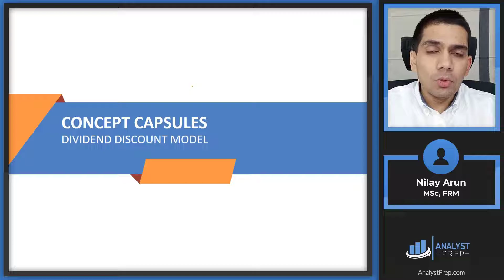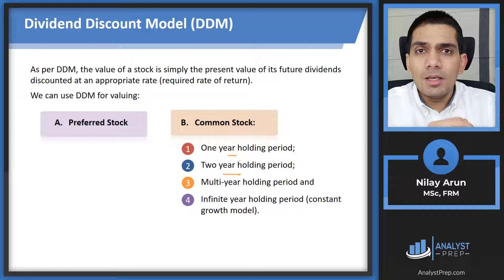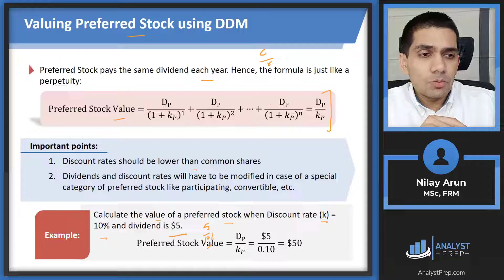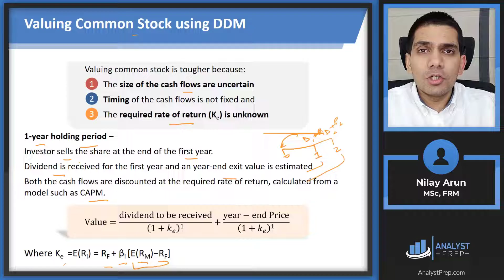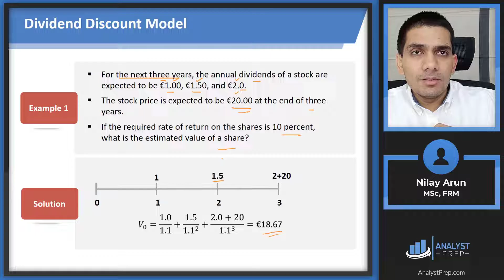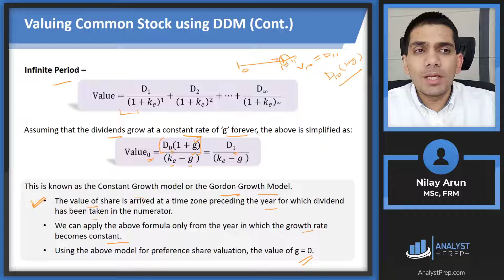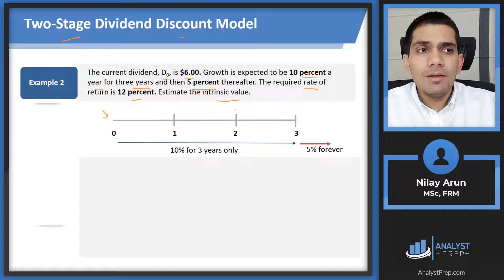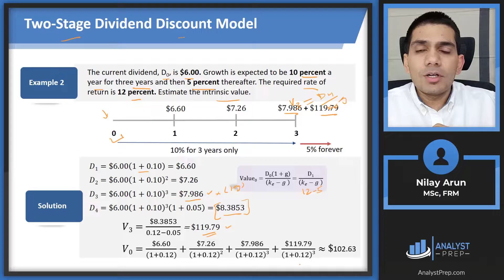Dividend Discount Model (Calculations for CFA® Exams)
AnalystPrep's Concept Capsules for CFA® and FRM® Exams
This series of video lessons is intended to review the main calculations required in your CFA and FRM exams.

For Level I Video Lessons, Study Notes, Question Bank, CBT Mock Exams & More

For FRM (Part I & Part II) Video Lessons, Study Notes, Question Bank, CBT Mock Exams & More

*AnalystPrep is an Official GARP-Approved Exam Preparation Provider*